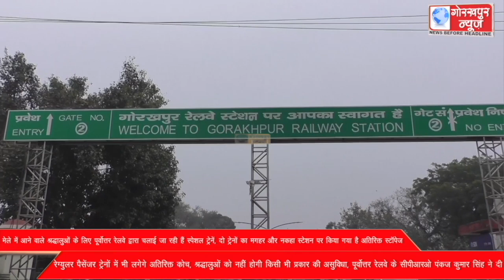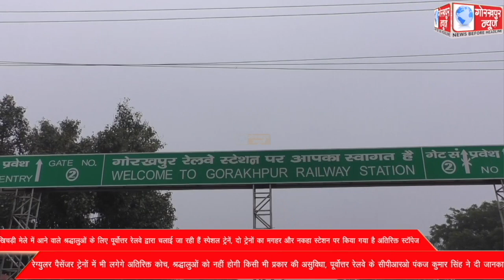खिचड़ी मेले में आने वाले श्रद्धालुओं के लिए पूर्वोत्तर रेलवे द्वारा चलाई जा रही हैं स्पेशल ट्रेनें,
खिचड़ी मेले में आने वाले श्रद्धालुओं के लिए पूर्वोत्तर रेलवे द्वारा चलाई जा रही हैं स्पेशल ट्रेनें, दो ट्रेनों का मगहर और नकहा स्टेशन पर किया गया है अतिरिक्त स्टॉपेज, रेग्युलर पैसेंजर ट्रेनों में भी लगेगे अतिरिक्त कोच, श्रद्धालुओं को नहींे होगी किसी भी प्रकार की असुविधा, पूर्वोत्तर रेलवे के सीपीआरओ पंकज कुमार सिंह ने दी जानकारी।।